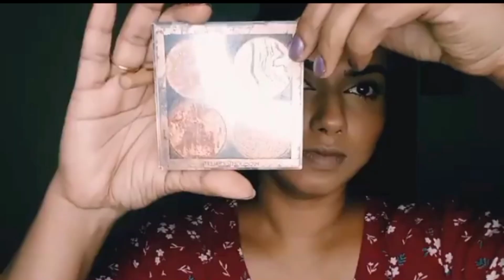मेकअप में सबसे पहले क्या लगाना चाहिए सीखे ! प्राइमर, फाउंडेशन, कंसीलर कब और कैसे लगे? Step by Step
Today have shared the most important topic as a kick starter in Makeup,
am sure ur gonna learn a lot @karti.ksk_makeup7496 and would be thankuful if u extend ur support as always.